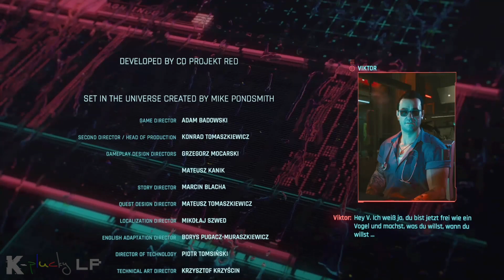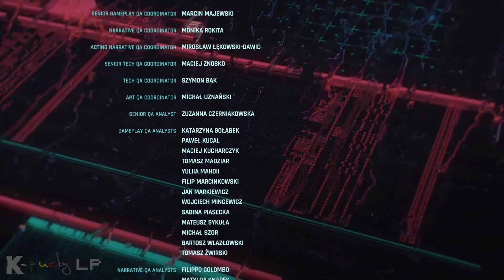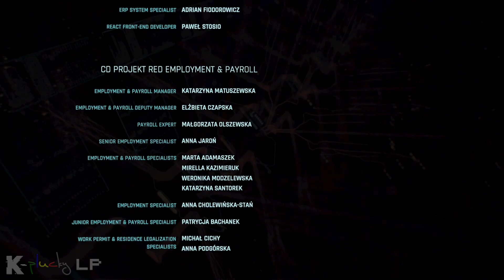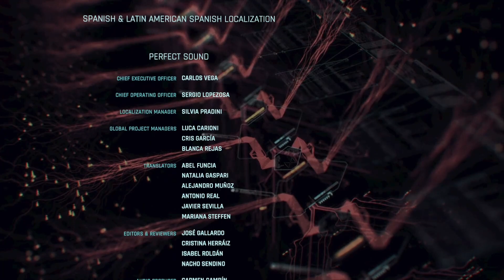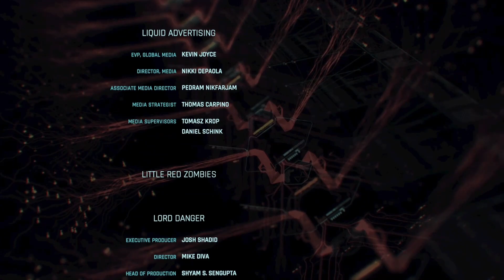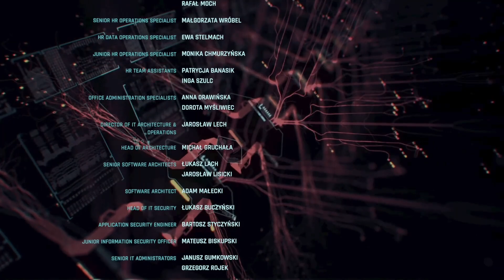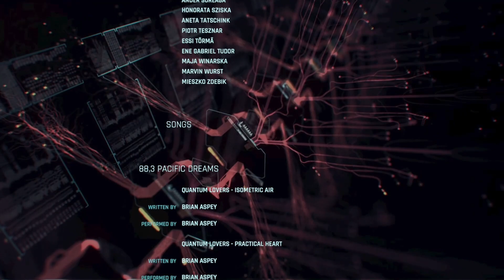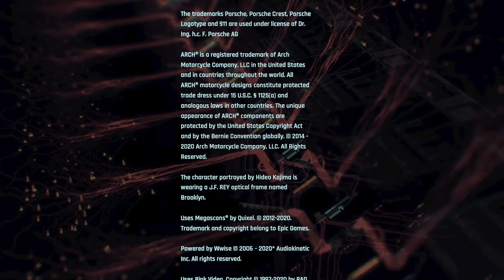[Xbox one] Cyberpunk 2077 🤖081 Goodbye Night City🌃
Da YouTube die Umfragen bei den Infokarten raus genommen hat. Kann ich leider keine Umfrage hier erstellen

findet Ihr die Umfrage